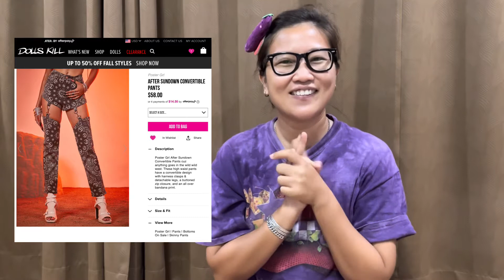Unboxing กางเกงเหมือนที่ Lisa of Blackpink ใส่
Unboxing กางเกงเหมือนที่ Lisa of Blackpink ใส่ในการเต้น SG ลงใน bp_Tiktok